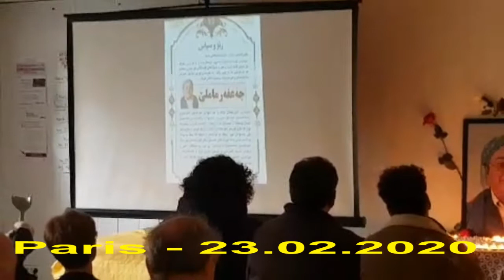مەراسیمی ماتەمینی هونەرمەندی کورد جەعفەری ماملێ لە پاریس